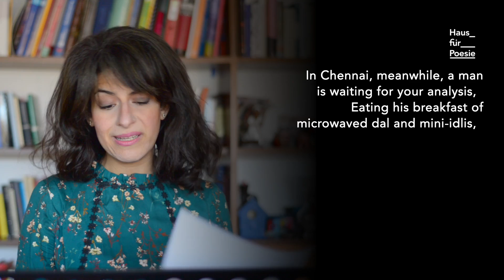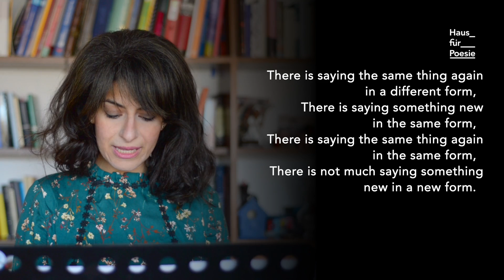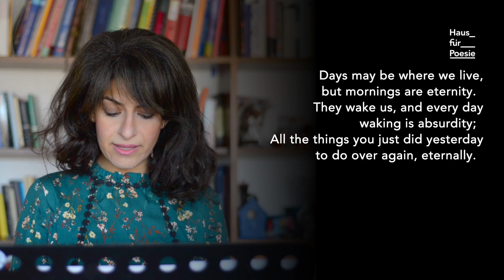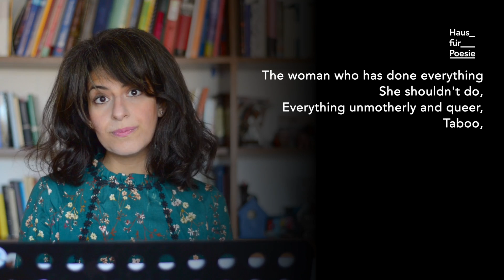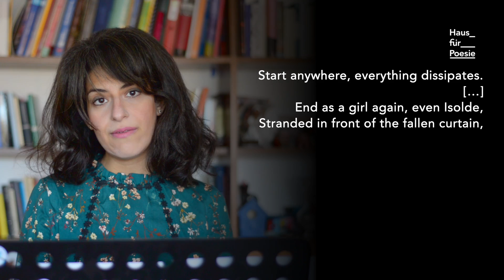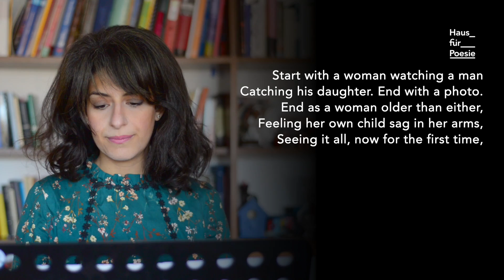Akademie für Lyrikkritik - Fokus UK: Noha Abdelrassoul zu Hannah Sullivan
Lecture Peformance zu Hannah Sullivan: Three Poems, Faber & Faber: London 2020.